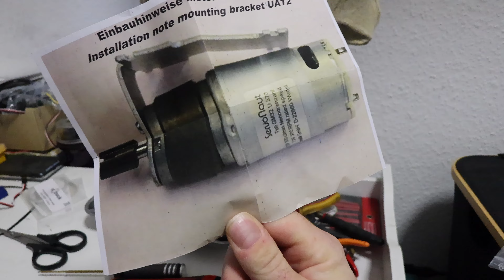Tamiya MB Arocs Hinterkipper Teil11 - Servonaut Fahrtregler G22 & Unterflurantrieb U450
Packstation:
Name: Jens Loges
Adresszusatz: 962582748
Straße: Packstation
Nr. 156
PLZ: 47623
Ort: Kevelaer

Direkt in die Filiale:

Name: Jens Loges
Straße: Postfiliale
Nr: 536
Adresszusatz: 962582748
PLZ: 47623
Ort: Kevelaer